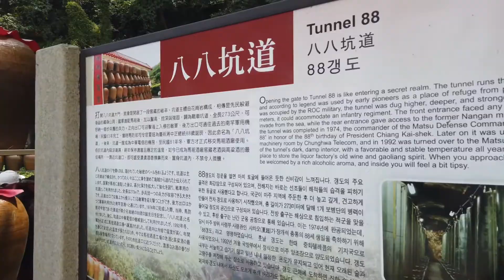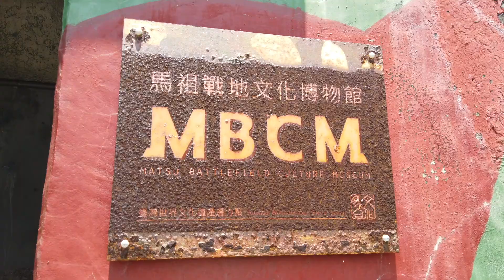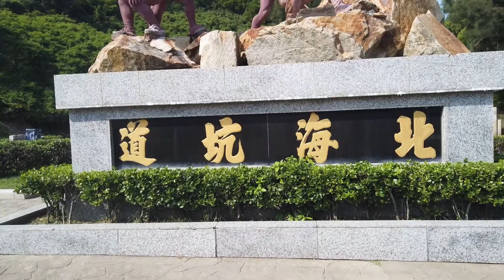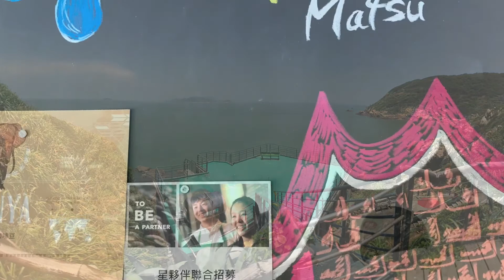Taiwan Vlog:Riding scooter on the beautiful Matsu Island